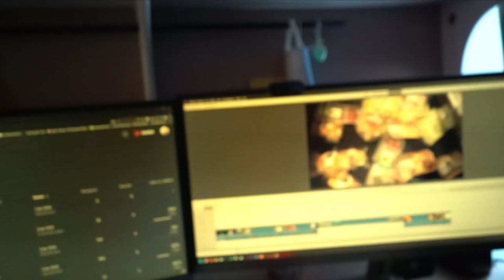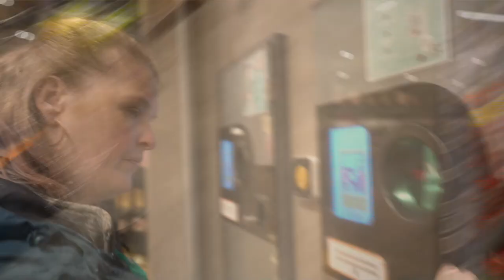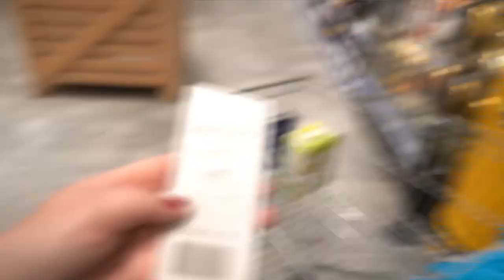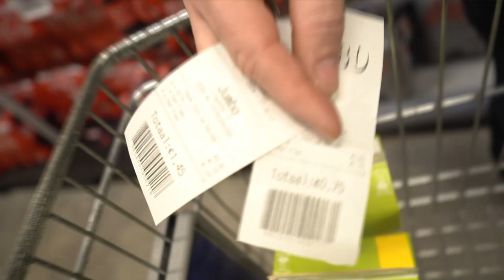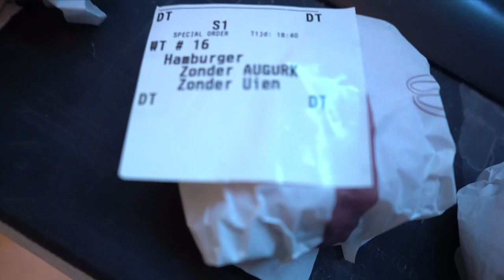Heerlijk eten geven en blikjes inleveren